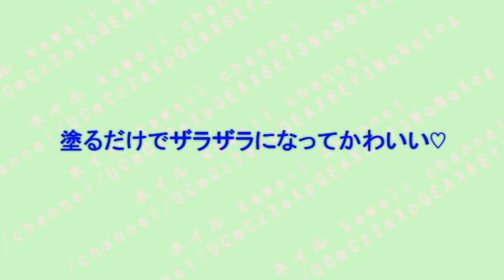100均のキャンドゥのシュガーネイル！塗るだけで簡単にかわいくなる♡～Nail～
100均のキャンドゥのシュガーネイル！塗るだけで簡単にかわいくなる♡～Nail～

今流行の質感ネイル ”シュガーネイル”
見た目ふんわり、質感ザラザラ。砂糖菓子のようなシュガーネイルが可愛いと話題に♡

○シュガーネイル
"シュガーネイル
全６色
・グレープ　ＴＭＳＮ１５０１
・ソーダ　ＴＭＳＮ１５０２
・ミント　ＴＭＳＮ１５０３
・ストロベリー　ＴＭＳＮ１５０４
・レモン　ＴＭＳＮ１５０５
・ミルク　ＴＭＳＮ１５０６"
シュガーネイルポリッシュまで登場してた。